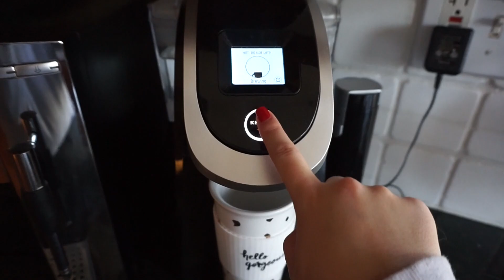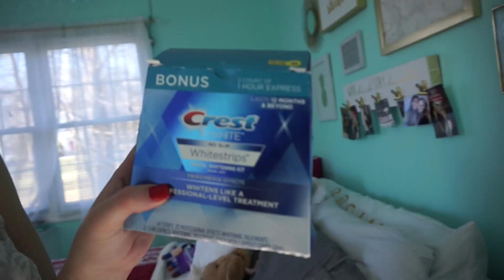Day in my SUPER Interesting Life (jk)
the title is OBVIOUSLY a joke because my life is b o r i n g buttttt I haven't talked to you guys in an informal way in a while and you guys wanted a vlog so here it is! love and miss u all!